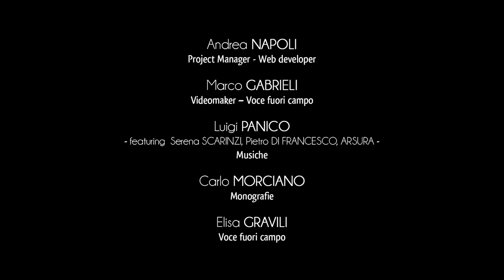Ville de Poggiardo - Centre Historique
Poggiardo présente un intéressant centre historique : synthèse des grands changements sociaux qui ont animé cette communauté à partir du Moyen Age jusqu’au XIXème siècle.
La ville connaît une considérable croissance économique et démographique au cours du XIXème siècle, lorsque Poggiardo devint, pendant une brève période, chef-lieu d’arrondissement et siège du Tribunal Royal.